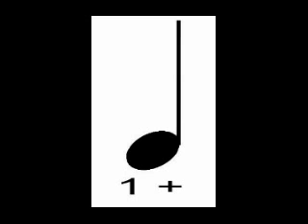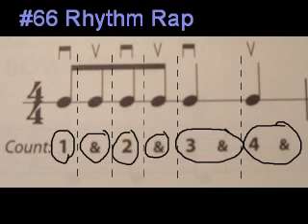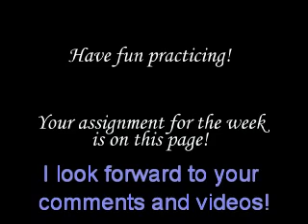Stringsavvy.com Violin Lesson 8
An Introduction to Eighth Notes